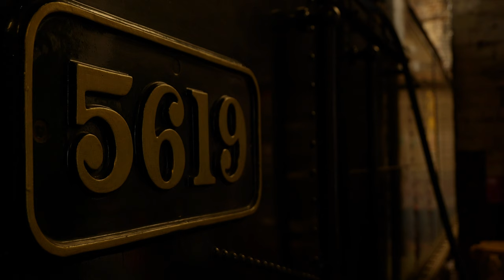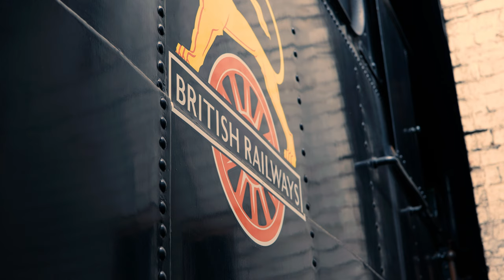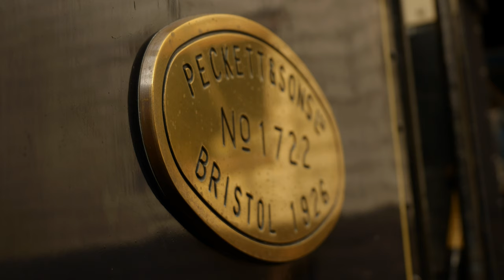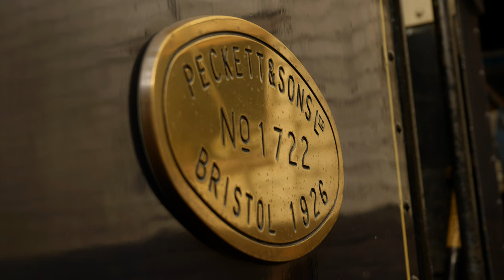TSR Railway Roundup - 5619 Overhaul, Track Extension, Diesel Maintenance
Welcome to Episode 1 of Telford Steam Railway's Railway Roundup where we show you all of the exciting projects happening at the Railway.

On this Episode we have an update on the return of steam locomotive 5619, a look at the P-way work down to Doseley and a check in on some of our Diesel engines.

If you want to see the events we operate such as our Anything Goes Diesel Gala, you can visit our

We currently have an appeal to buy a new boiler for our narrow gauge steam tram.

A complete new built vertical boiler is available to buy for £8500. You can help us greatly by donating

As a thank you, we are offering rewards for certain levels of donations, although every single one is gratefully received and will help put our tram back into operation.

We’re a Heritage Railway based at Horsehay in Telford, Shropshire (TF4 2NF). We are open Sundays and Bank Holiday Mondays so come on down and have a ride.

Tickets - £8 Adult,  £5 Children/Seniors and £25 Family (two adults and upto three Children). Great value season tickets (which pay for themselves after only 4 visits to the railway (not including special events)) are also available. Tickets allow unlimited travel on all our standard gauge trains, entry onto our model railway exhibition and (if open) museum.

Also open

Gift shop - selling a range of Take-n-Play Thomas the Tank Engine toys, soft toys and other items. We have a new delivery of Middleton Press railway books, featuring the following titles - Craven Arms to Wellington, Stafford to Wellington, Wolverhampton to Shrewsbury, Kidderminster to Shrewsbury, Branch Lines around Market Drayton, Branch Lines around Cleobury Mortimer, and Branch Line to Shrewsbury.

Second Hand Bookstall - selling railway, transport and gardening books, come and grab yourself a bargain!

Picnic area - enjoy our peaceful space close to Horsehay Pool. See if you can find all the wooden animals in the trees!

The Furnaces Tearoom will be offering hot and cold drinks, ice creams, cakes, snacks and light meals to eat in or take away. Breakfast is now being served until 12pm (Please note that the tearoom will not be open to the public until 11am on Sunday 3 September due to a private booking).

The Pheonix Miniature Railway will be open and giving rides (additional charges apply).
All attractions subject to availability. Telford Steam Railway reserves the right to cancel, amend or substitute any of all of the attractions without notice if required.

Filmed and Edited by Joshua Woodland

00:00 - Intro
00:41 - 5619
03:12 - Rocket
04:43 - Pacer
05:46 - Track Relay
15:29 - Hector
16:49 - Steam Tram
17:24 - BSO Coach
20:50 - Outro